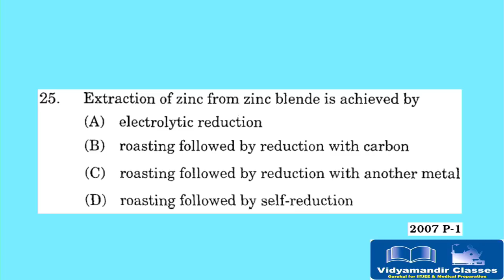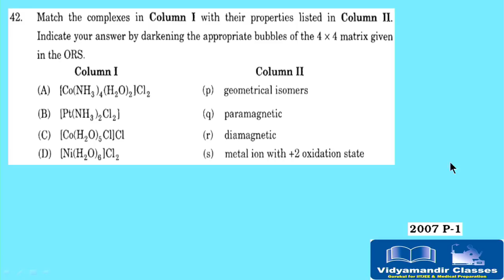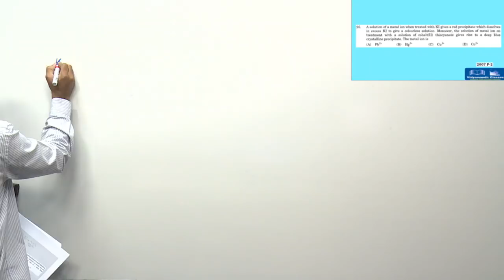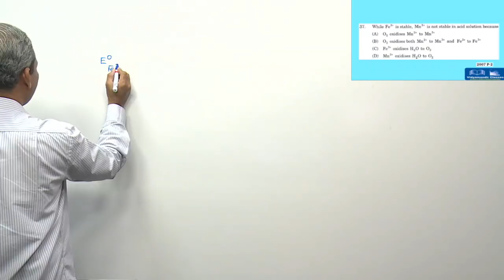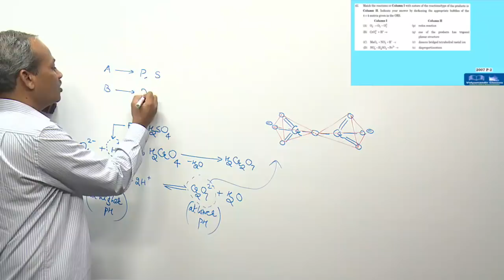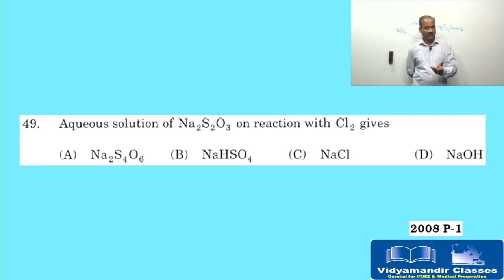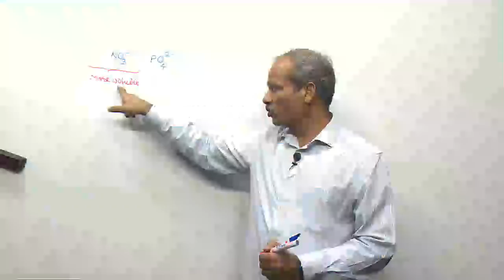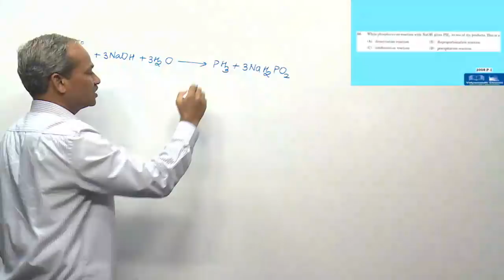Narendra Sir Class 12 INORGANIC CHEMISTRY JEE ADVANCED Exam 2007-2018 Discussion Part 1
Narendra Sir, Chemistry HOD at Vidyamandir Classes elaborates all question papers of JEE advanced for class 12 for Inorganic Chemistry that were asked during 2007 to 2018. This is the 1st part of this video series.